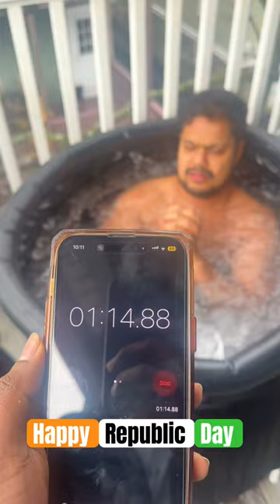Day 19: Ice Bath Challenge